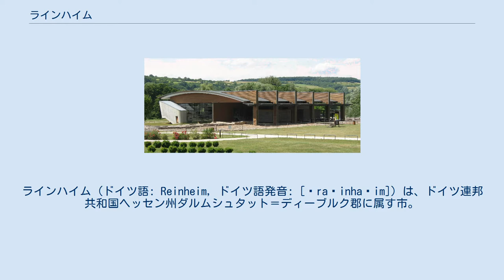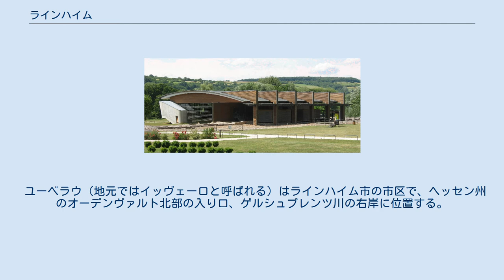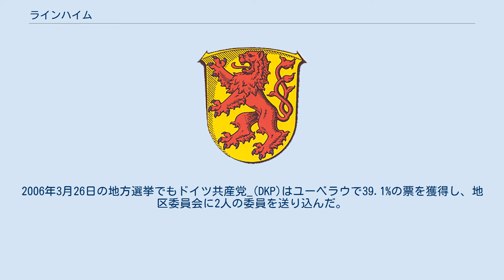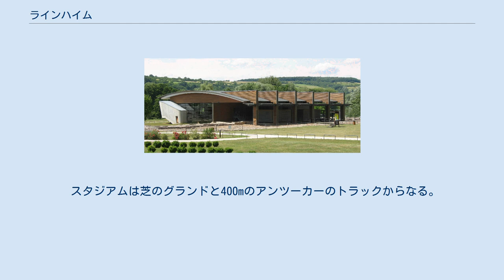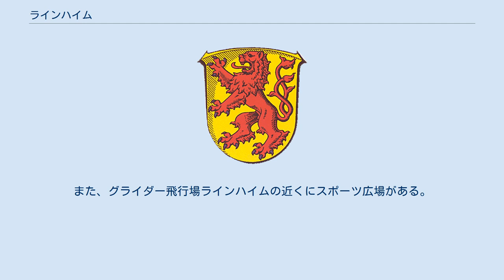ラインハイム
ラインハイム (ドイツ語: Reinheim, ドイツ語発音: [ˈra‿inha‿im]) は、ドイツ連邦共和国ヘッセン州ダルムシュタット＝ディーブルク郡に属す市。
 ラインハイムはヘッセン州南部、ライン＝マイン地方の周縁部、ダルムシュタット＝ディーブルク郡の中心部に位置する。
ラインハイムは『オーデンヴァルトの門』をなす。
 ラインハイムは、北はグロース＝ツィンメルン、東はオッツベルク、南東はブレンスバッハ（オーデンヴァルト郡）、南はグロース＝ビーベラウ、西はオーバー＝ラムシュタット、北西はロスドルフと境を接する。
 ラインハイムは、ゲオルゲンハウゼン区、ラインハイム区、シュパハブリュッケン区、ユーベラウ区、ツァイルハルト区からなる。
ディルスホーフェンとフンデルトモルゲンは、ラインハイム市当局に属す小住居区であるが、独立した市区とはなっていない。
 ラインハイムの博物館敷地内にある発掘現場 ラインハイム市は1260年にカッツェンエルンボーゲン伯によって創設された。
数年後にここに水城が築かれたが、この城は現存しない, 。
ラインハイム市の紋章は、現在でもカッツェンエルンボーゲン市の紋章と同じものであり、伯家の紋章に由来する。
 ラインハイムの農場と城は1276年から77年に初めて文献上に記録された。
ユーベラウは1305年、ゲオルゲンハウゼンは1318年、ツァイルハルトとシュパハブリュッケンは1323年に初めて記録されている。
 ラインハルトという地名については様々な説明がなされている。
一つは、たとえばReginoというような人名に由来するという説、他は古いドイツ語の川を意味する言葉と関係しているという説である。
かつてこの入植地は、オーデンヴァルト南西部を通る「ホーエン・シュトラーセ」がゲルスプレンツ川の渓谷に出る開口部に位置していた。
墓地の山に建てられた教会は、11世紀には既に聖ニコラウスに捧げられていた。
ラインハイムの伝説によれば、この街の名前はカタリーナ・ディー・ラインという名前の女性によるとされている。
ひどい伝染病にかかった騎士を彼女が治療した。
騎士の父親はこの女性に深く感謝し、彼女にちなんだ名を町に付けたというものである。
 1375年にヴェルナー・カルプ・フォン・ラインハイムという人物が盗賊騎士として史料に登場する。
この人物はカッツェンエルンボーゲン伯ディーター3世の家臣で、近隣のニーダー＝モーダウ城から強奪行為を始めた。
 1821年にラントラーツベツィルク・ラインハイム（ラントラーツベツィルクは当時の地方行政区分）が設けられた。
1832年にラントラーツベツィルク・ディーブルクと合併してディーブルク郡となった後、1977年にダルムシュタット＝ディーブルク郡として再構成された。
 1971年の市町村境変更協定によってユーベラウ、シュパハブリュッケンおよびツァイルハルトがラインハイム市に合併し、新生ラインハイム市が成立した。
その後、1977年の市町村再編によりゲオルゲンハウゼンがこの市に加わった。
これら旧自治体は、そのままの名前でラインハイム市の市区となっている。
 ユーベラウは1305年に初めて文献に記録されている。
 ユーベラウ（地元ではイッヴェーロと呼ばれる）はラインハイム市の市区で、ヘッセン州のオーデンヴァルト北部の入り口、ゲルシュプレンツ川の右岸に位置する。
地名は「水の上」（水とはゲルシュプレンツ川を指す）という意味である。
ユーベラウは独立した自治体であったが、1972年にラインハイムに合併した。
 ユーベラウの人口は、2006年12月現在で2,335人で、田舎の風情が色濃い地区である。
農家、家畜や耕作用の農地、あるいは野原が見られる。
 フンデルトモルゲン地区（海抜247m）はユーベラウ区に属す小さな農場であるが、ここからの出土品はここにローマ時代の入植地があったことを示している。
 「赤い村」 ユーベラウは「赤い村」とか、時には「小モスクワ」と称される。
このニックネームは、伝統的に共産主義が大変に優勢な地区であることに由来する。
2006年3月26日の地方選挙でもドイツ共産党_(DKP)はユーベラウで39.1%の票を獲得し、地区委員会に2人の委員を送り込んだ。
地区代表者のマンフレート・ビューディガー（ドイツ共産党 (DKP)）は、1948年から当時は独立した村であったユーベラウの村長を務め1960年に警官隊の介入で解任されたアダム・ビューディンガー（...